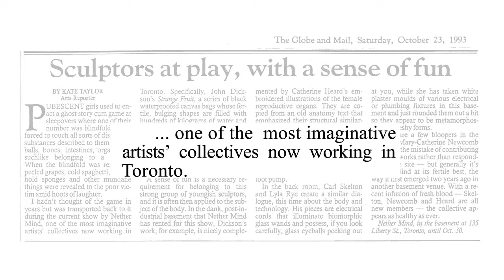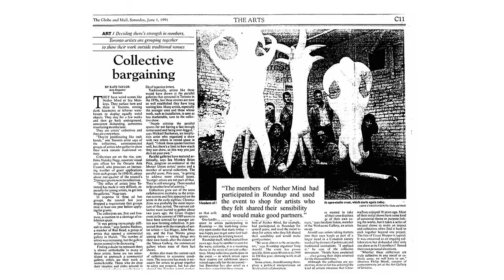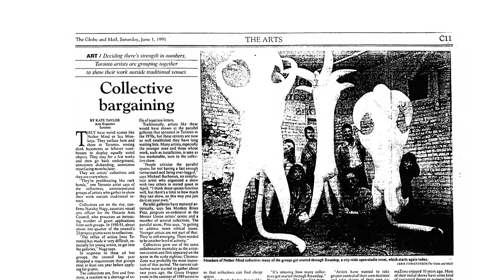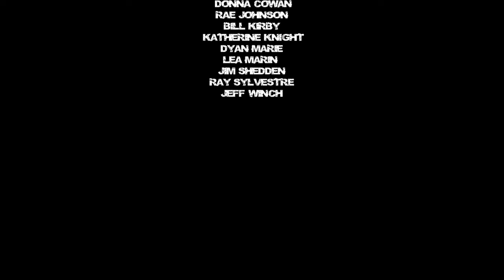Collective City "Nether Mind"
Artists Lyla Rye and John Dickson tell the story of Nether Mind, a Toronto-based art collective. Between 1991 and 1995 Nether Mind mounted four independent exhibitions in large, raw, industrial spaces. In 2012 Nether Mind was brought back to life with a series of exhibitions in Canada and the United States.